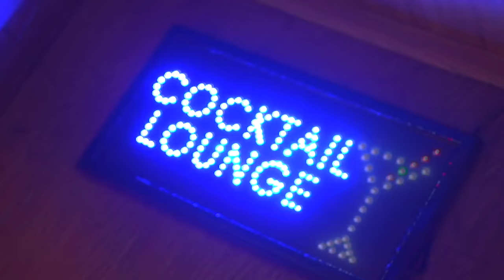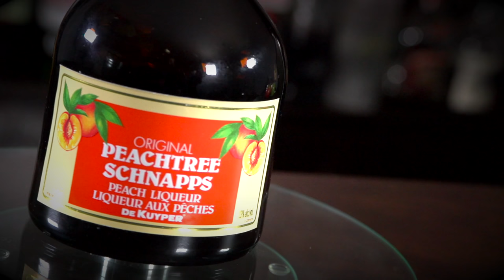How to make a SEX ON THE BEACH Cocktail | BAR TALK & COCKTAILS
Sax on the beach...or should I say Sex On The Beach. We take a look at the origins of this classic 80's cocktail and how it all started with a contest for Peach Schnapps. Schhhhhnaaaaaapppps.
Oh joy...

Credits
Original music written and preformed by Bruce
Select Stock Footage provided by Videoblocks.com
Select images provided by wikimedia.